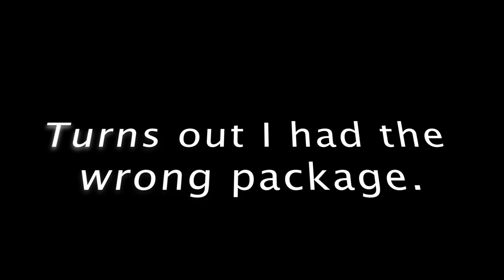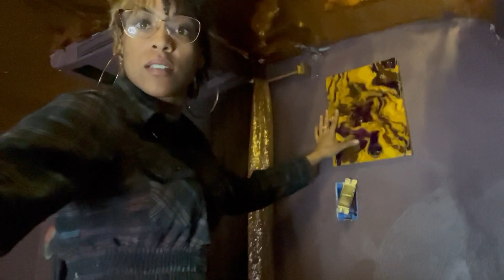Small business "Resign Radiance by Robin" Gifts Sharly P with a lot of items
Authentic reaction to Sharly P receiving gifts from Robin, the owner of Resign Radiance by Robin. If you would like to order anything you see here contact robin by email or social media.
If you would like to become a sponsor and send items to Sharly P for herself or Sharlys Temple Bus email !

Comment if you'd like to see the items on the bus !